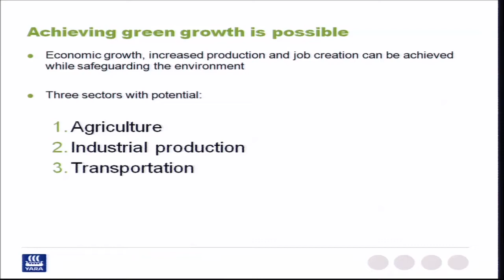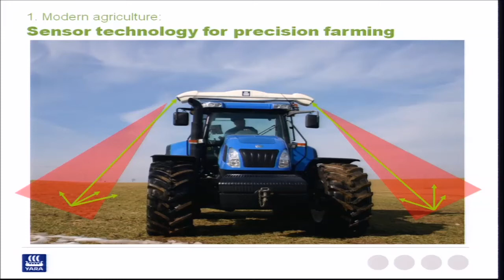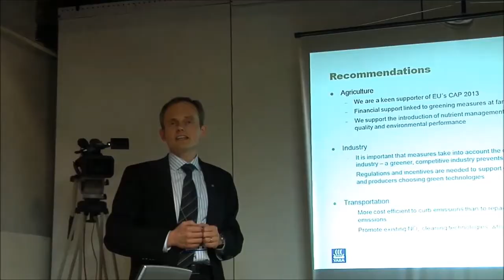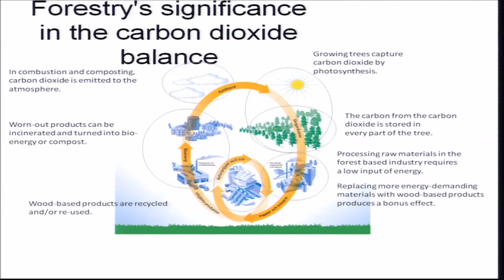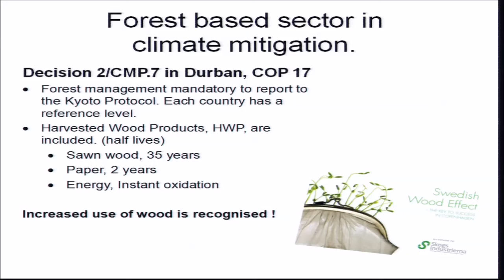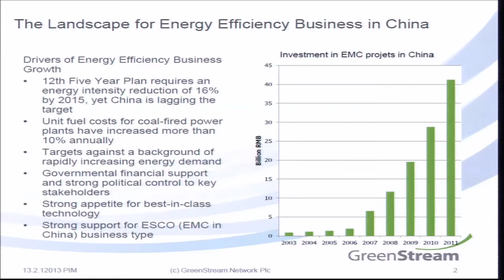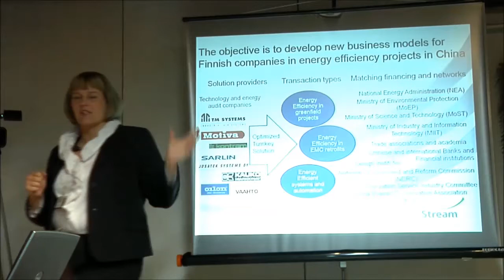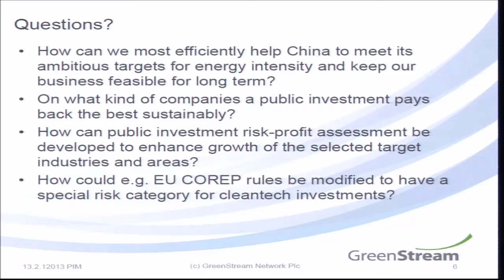Northern Future Forum 2013: Discussion about green economy II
Round-table discussions with Prime Ministers and experts: "Can Green Economy be Competitive?" II

Egil Hogna (NO), Senior Vice President, Head of Downstream
Green growth as a business opportunity

Elisabet Salander Björklund (SE), CEO of  Bergvik Skog AB
By using the forest resources the forest sector can contribute to the green economy and the mitigation of the changing climate

Pirita Mikkanen (FI), Executive Vice President, GreenStream Network
Development of Energy Efficiency Solution Business Concept  for the Chinese Industrial Market